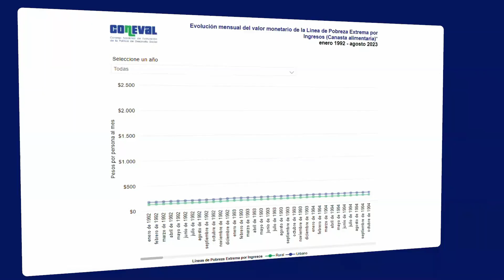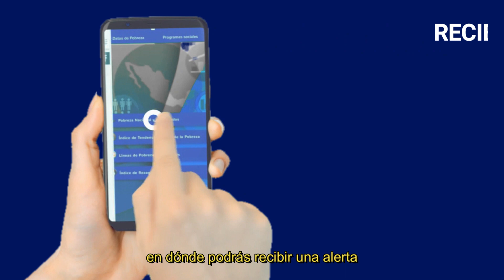¿Has escuchado hablar de las Líneas de Pobreza Extrema por Ingresos?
Si no conocen aún qué son y para qué sirven, en este video te contamos a qué se refieren, que no es más que al costo de la canasta alimentaria, el cual se actualiza mes a mes en nuestra página web  , en redes sociales   y en nuestra AppCONEVAL